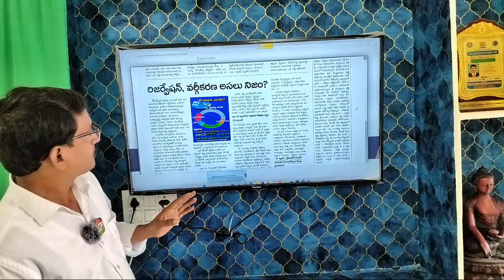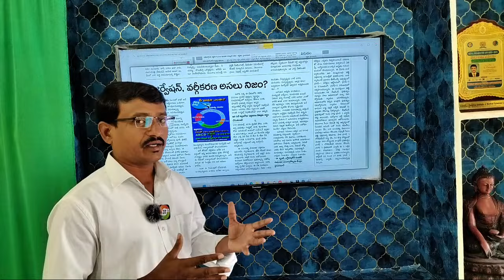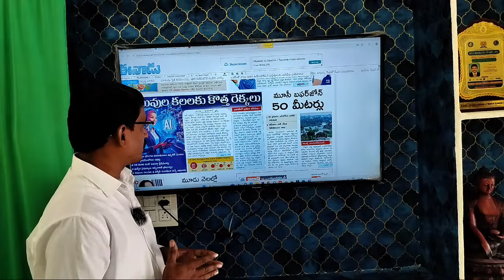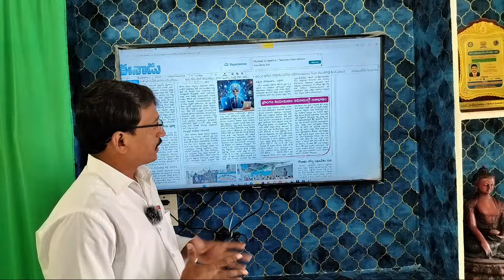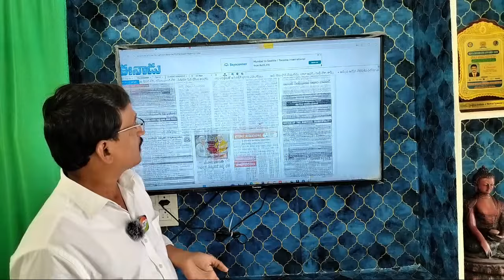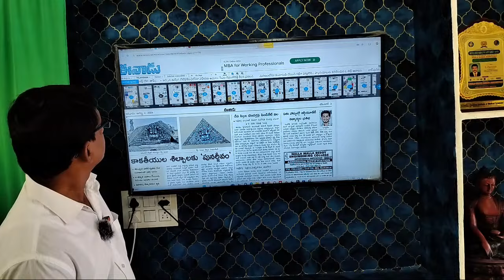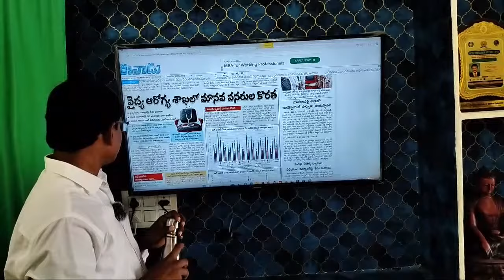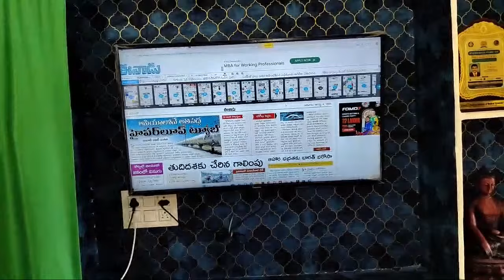రిజర్వేషన్ల, వర్గీకరణ అసలు నిజం..? | MORNING NEWS WITH KADAMANCHI - 3TTV